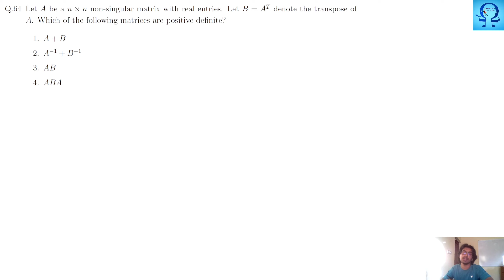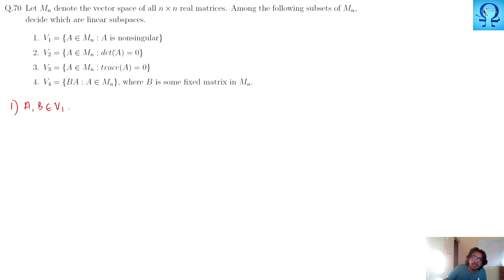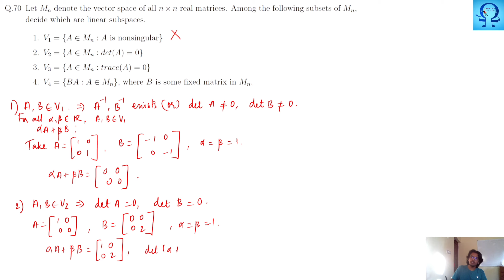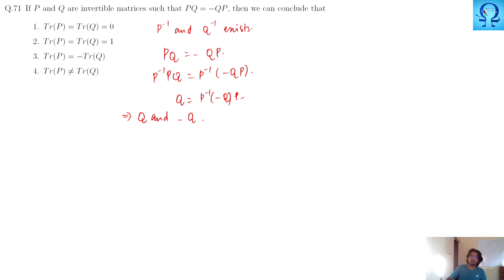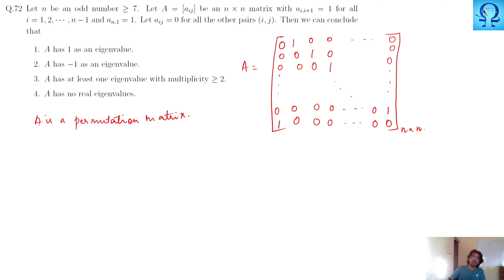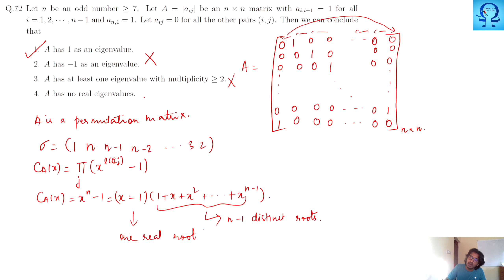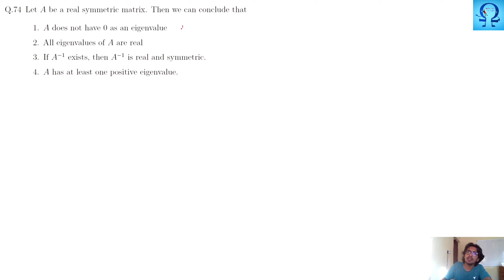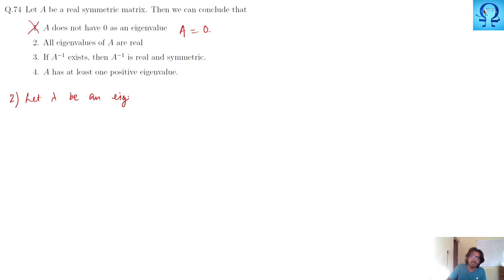Linear Algebra Part C (Tamil)| CSIR NET December 2016 - Complete Solution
Some problems from December 2016 Question paper have been discussed. Along the solution, the underlying concepts have been revised in order to enable a better learning for learners.